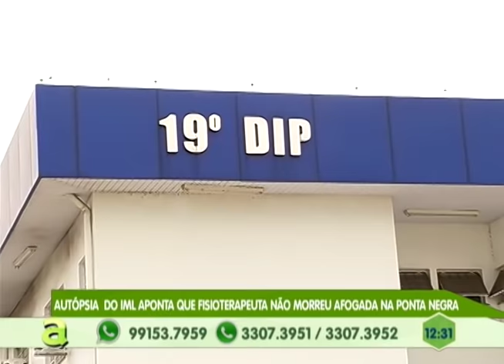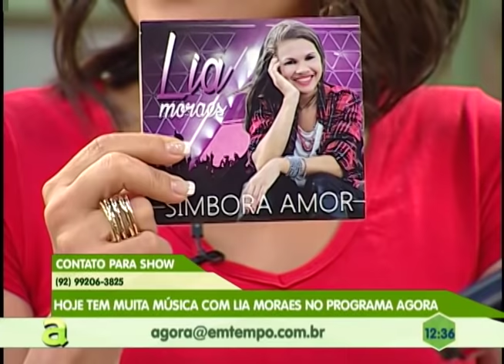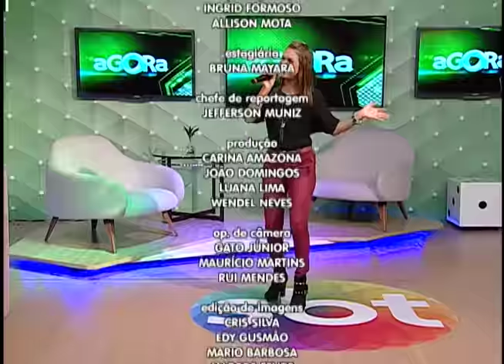Autópsia do IML aponta que fisioterapeuta não morreu afogada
05º BLOCO AGORA 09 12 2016 - Autópsia do IML aponta que fisioterapeuta não morreu afogada